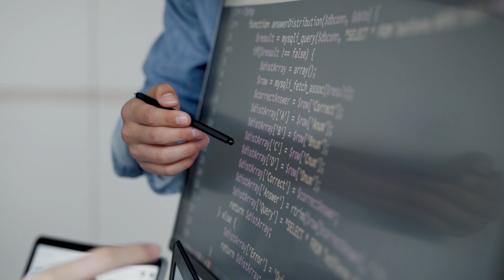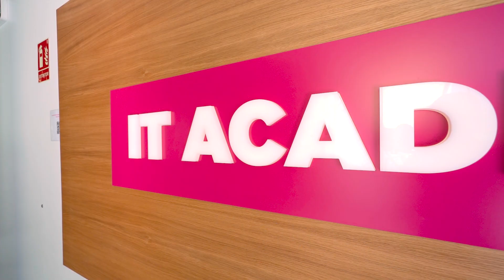Alumnes IT Academy - Haile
El Haile és alumne de l'IT Academy i ens explica com aquesta experiència l'ha ajudat a créixer en el món tecnològic. Descobreix la seva història!

Més informació a: cibernarium.barcelonactiva.cat.